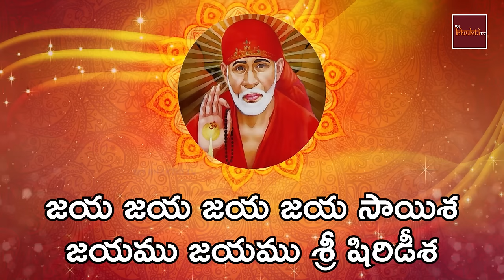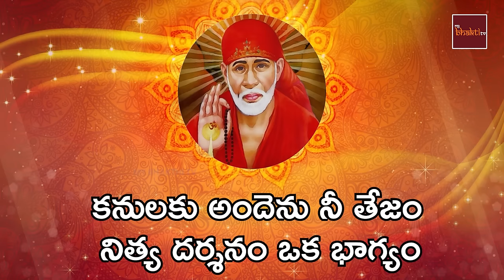Sri Saibaba Geetamala | T.Krishna Rao || Guru Pournami Special | Saibaba Devotionals || My Bhakti Tv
Song : Sri Saibaba Geetamala
Lyrics: Srirangam Jogi
Composed by: S.Venumadhav
Singer: T.Krishna Rao
Produced by: B.N Murthy & Palli Nagabhushana Rao
Published By : Musichouse
Recorded at Sri Matha Digital Recording Studio, Visakhapatnam. (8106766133)

4. Sri Matha Music Facebook

My Bhakti Tv channel does not support any illegal activities these videos are only for video log and Entertainment and giving Updates purposes please share this to your family and friends also like and comment.